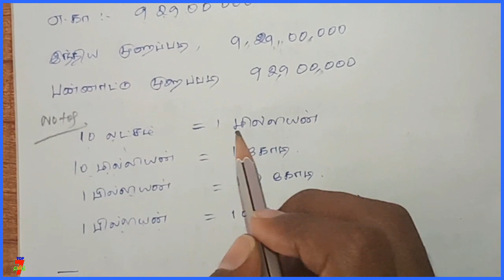6TH MATHS 1ST TERM எண்கள் பாடத்தில் முக்கியமான கணக்குகள்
6TH MATHS 1ST TERM எண்கள் பாடத்தில் முக்கியமான கணக்குகள்

வாழ்க்கையில் வெற்றி பெற "தகுதி" அவசியம்..
                                    அவை...
த - ( தன்னம்பிக்கை )
கு - ( குறிக்கோள் )
தி - ( திட்டமிடல் )